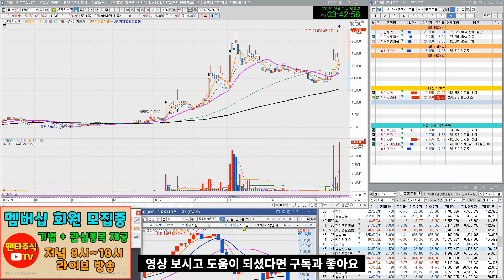주식 대장주& 내일 관심종목(케이사인,선익시스템,이연제약,한빛소프트,비츠로테크,애니플러스,두산중공업,pn풍년,일신바이오,한일단조,케이씨티)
한빛소프트,비츠로테크,애니플러스,두산중공업,pn풍년,일신바이오,한일단조,케이씨티